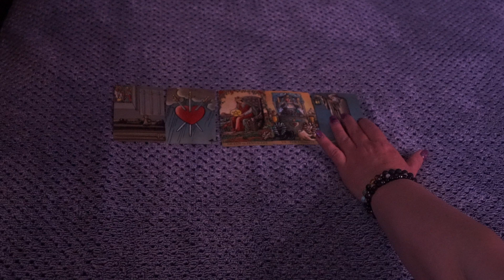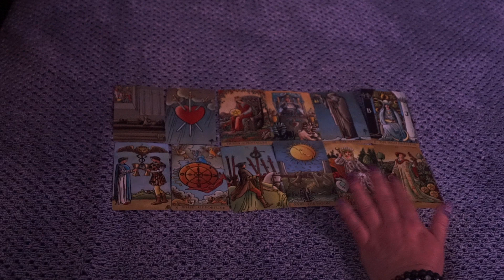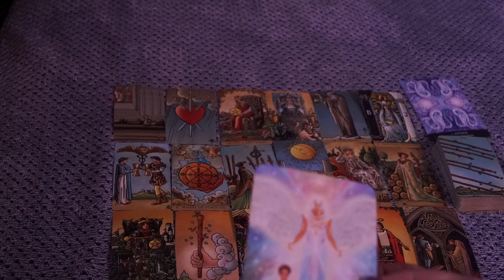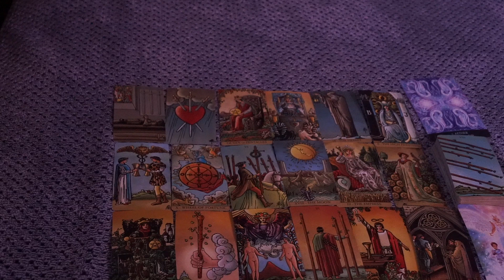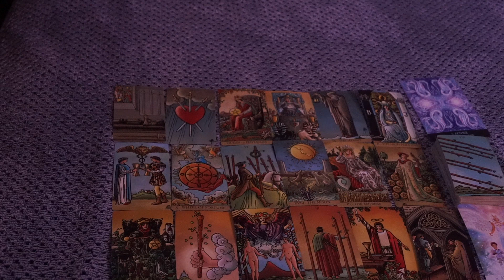Pisces | Drop Everything THIS is WHAT You thought YOU KNEW BUT You have NO CLUE